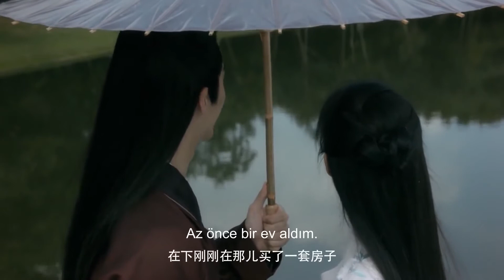Ay Işığında Aşk l Keyifli Sohbet l Moonshine And Valentine l Victoria Song Johnny Huang l 结爱·千岁大人的初恋